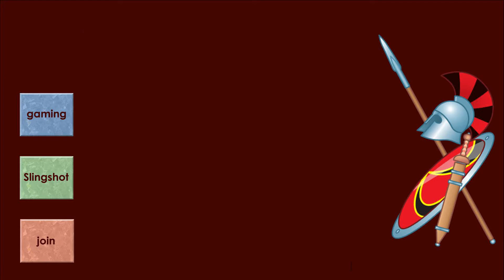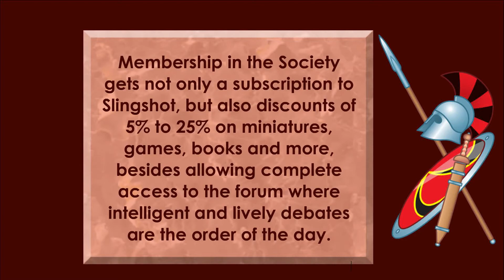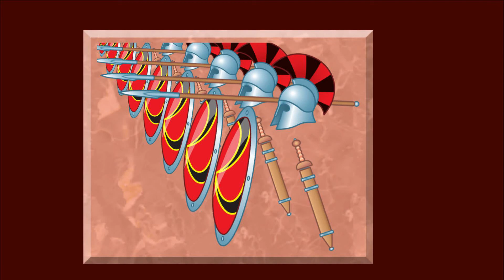What is the Society of Ancients all about?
The Society of Ancients is a long-established international amateur society for the promotion of the study of ancient and medieval military history and wargaming the period 3000 BC to 1500 AD. It is run by volunteers for the benefit of its worldwide membership.

The Society publishes a bi-monthly journal, 𝙎𝙡𝙞𝙣𝙜𝙨𝙝𝙤𝙩, containing a wide range of items related to Ancient and Medieval military history and wargaming contributed by Society members.  It organises various events, including an annual games day and members' conference, and runs a wargames championship.  The Society also publishes a number of games and booklets which are available from our web store.